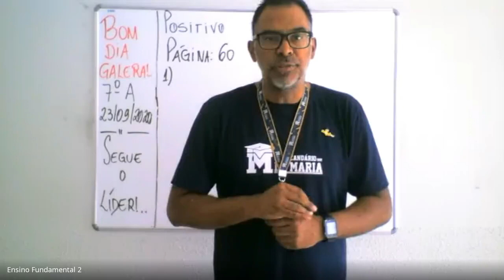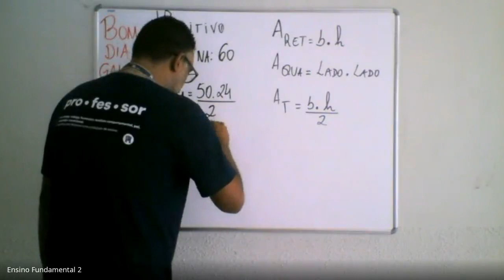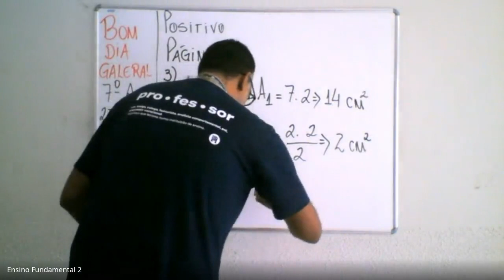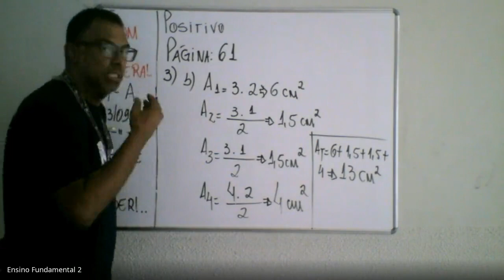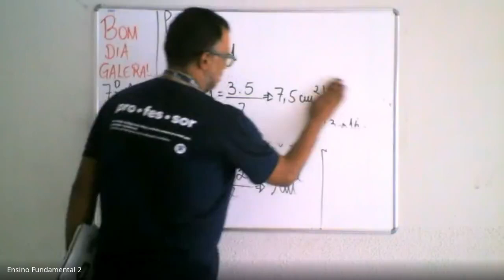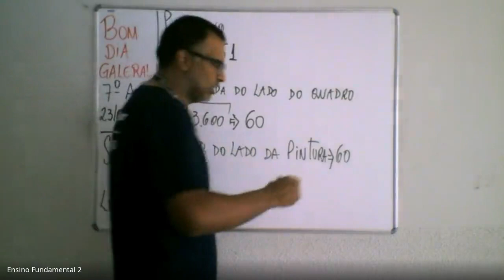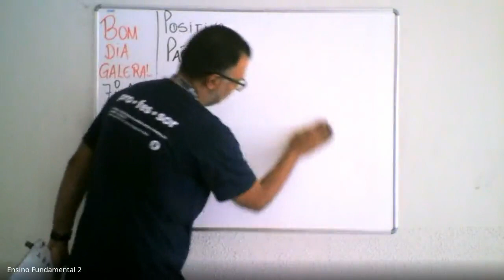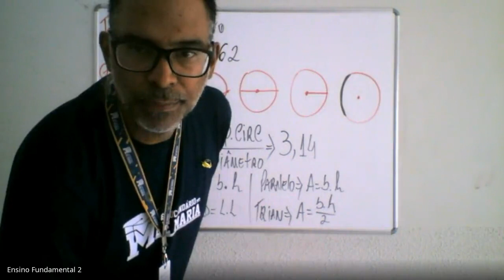7° Ano A - Aula 24 - Circunferência e Áreas - Cálculo da Área de Figuras Planas